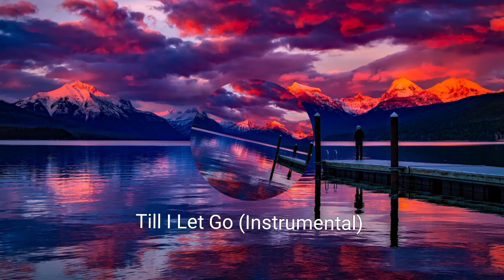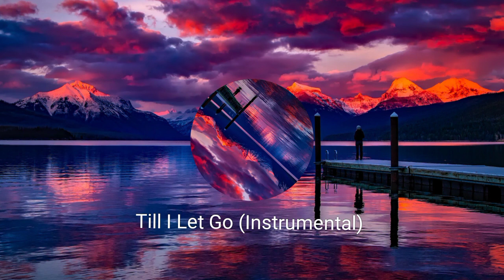Till I Let Go (Instrumental) No Copyright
🔴URGENT: YouTube won't show you my NEW videos

UNLESS you

You are free to use this music. Its free of copyright.

1. Copy the video url
2. Paste it in an online video downloader and download it.
3. Now you are free to use it in your videos.